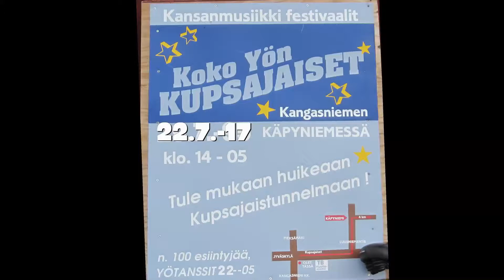Koko yön kupsajaiset 2017 päivätanssit Tummat sävelet Jambalaya